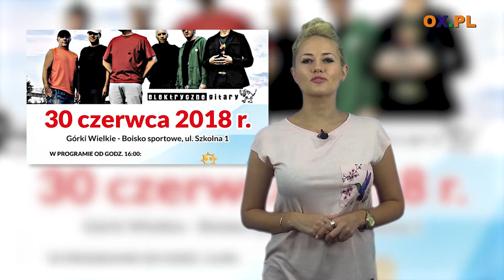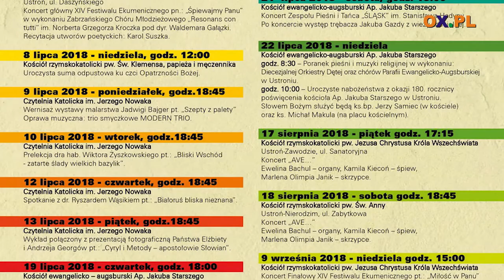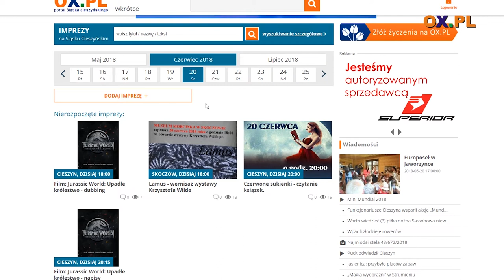Portal OX.pl poleca! Święto herbaty, Bucze, Piknik militarny, Cugowski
Najciekawsze wydarzenia kulturalne i sportowe,
┌ Rozwiń Opis

które odbywać się będą w najbliższych dniach na Śląsku Cieszyńskim.